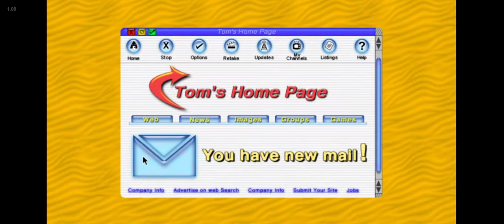AFV S13E21 Screamers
I Realised there were 2 Episodes with Tom Reacting to the What's Wrong Screamer. How weird!